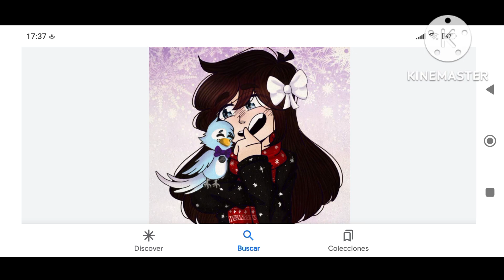Fnaf Phantom Mangle/Samantha Afton Nights In California amv